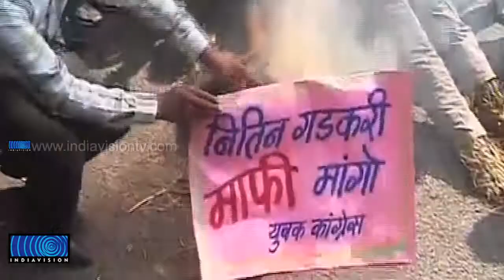Dawood Ibrahim has same IQ as Swami Vivekananda: Nitin Gadkari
സ്വാമി വിവേകാനന്ദനും ദാവൂദ് ഇബ്രാഹിമിനും ഒരേ ബൗദ്ധിക നിലവാരമാണെന്ന ബി ജെ പി പ്രസിഡന്റ് നിഥിന്‍ ഗാഡ്ക്കരിയുടെ വാക്കുകള്‍ വിവാദമായി. തന്റെ വാക്കുകള്‍ വളച്ചൊടിച്ചെന്ന വിശദീകരണവുമായി ഗഡ്കരി പിന്നീട് രംഗത്തെത്തി.